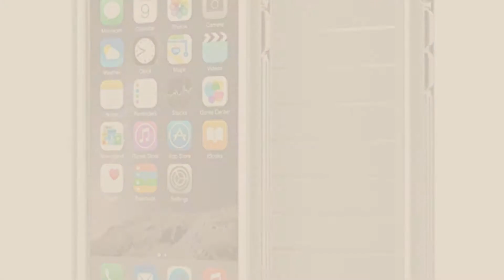Top 5 IPhone 6 Case Protector [2018 Best Sellers]: iPhone 6 Case, iPhone 6s Case, TOPSKY Three Layer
Black Friday / Cyber Monday iPhone 6 Case, iPhone 6s Case, TOPSKY Three Layer Heavy Duty High Impact Resistant Hybrid by TOPSKY

Black Friday / Cyber Monday iPhone 6s Case, Anker Ultra Protective Case With Built-in Clear Screen Protector for by Anker

Black Friday / Cyber Monday iPhone 6s Case,Qusum 3-in-1 Shockproof Full Body Coverage Protection Hard Slim iPhone 6s by Qusum

Black Friday / Cyber Monday iPhone 6 Case, iPhone 6S Case, Maxdara [Tempered Glass Screen Protector] Protective by Maxdara

Black Friday / Cyber Monday iPhone 6S Case, Ipaky Thin Exact-Fit [Black] Premium Matte Finish Dual Layer Hard Case for by AnsTOP

Black Friday / Cyber Monday Clear iPhone 6s case, FlexGear [Aura X] Hard PC Back TPU bumper + Tempered Glass Screen by FlexGear

Black Friday / Cyber Monday iPhone 6 Case, iPhone 6S Case [HEAVY DUTY] AICase Built-in Screen Protector Tough 3 in 1 by AICase